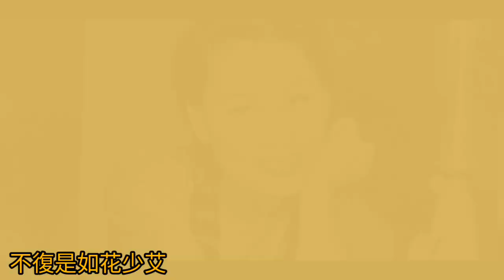紅燭淚 1954 紅線女 (經典原唱) 詞.唐滌生 曲.王粵生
紅燭淚 (1954年) - 原名《身似搖紅燭影》，唐滌生為紅線女所編撰，王粵生譜曲，有「南唐稗史宮幃香艷文藝巨構」之稱的名劇《搖紅燭化佛前燈》 中的一闕小曲選段。

紅線女用濃厚粵劇味道的典型女腔唱出，別具韻味。爾後雖湧現眾多的翻唱版本， 但多以粵語時代曲的唱腔方式演繹。

紅線女（1924年12月27日—2013年12月8日），原名鄺健廉，著名粵劇演員，人稱「女姐」，廣東開平水口鎮泮村人，廣州西關出世。代表曲《荔枝頌》、《珠江禮讚》、《昭君出塞》係粵劇唱腔經典，並開創獨樹一幟紅腔。

1955年，受周恩來邀請去到中國。1956年參加中國國慶7周年觀禮活動，受周恩來接見，同年年尾參與廣東省粵劇團演出。1957年正式以個人身份加入廣東粵劇團（今廣東粵劇院）。期間拜京劇梅蘭芳為師；請程硯秋設計身段、水袖；請俞振飛指點《桂芝告狀》；請周小燕改進《思凡》嘅唱腔；並且研究將朱傳茗、郭蘭英、王昆等唱腔技巧融入粵劇發聲，先後演出《搜書院》、《昭君出塞》、《苦鳳駕憐》、《打神》、《李香君》、《關漢卿》、《山鄉風雲》等戲，最終完成紅派藝術體系。

文化大革命期間，紅綫女一家受到迫害，被逼離開藝術行業，喺廣州掃街，並且多次被「造反派」剃「陰陽頭」。1967年被下放到廣東英德茶場勞動。

馬師曾（1900年4月2日－1964年4月21日）字伯魯，號景參，廣東順德人，中國粵劇表演藝術家。馬師曾在1944年與紅線女結婚，其子馬鼎盛是著名的軍事與時事評論員。

1955年12月14日，馬師曾、紅線女回到廣州定居並參加廣東的粵劇工作，受到黨政部門、粵劇同行和熱愛他們的廣大觀衆的熱烈歡迎。

1956年馬師曾被任命爲廣東粵劇團團長，與紅線女合演回廣州後的第一個新編劇目《昭君出塞》，不久兩人又合演根據同名瓊劇傳統戲改編的《搜書院》，並到北京彙報演出，全國人大常委會委員長劉少奇、國務院總理周恩來先後同首都觀眾一起觀看了演出。

文化部、中國戲劇家協會於1956年5月17日召開的崑曲《十五貫》座談會上，周恩來總理在講話中表揚馬師曾對粵劇工作的貢獻說：「現在，行家馬師曾回來了，氣象就更不同了，更提高了。」並且給予粵劇「南國紅豆」的美稱。這一年，馬師曾被選爲中國人民政治協商會議全國委員會委員、廣東省政協委員會常委、廣東省人民代表大會代表、中國文學藝術界聯合會全國委員會委員、廣東省文聯副主席、中國戲劇家協會常務理事、中國劇協廣州分會副主席，還光榮當選廣東省文化先進工作者。

1958年11月廣東粵劇院成立，馬師曾被任命爲院長，演出根據田漢同名話劇改編的粵劇《關漢卿》，於年底到武漢爲中共八屆六中全會作專場演出。

1964年轉往北京同仁醫院治療，4月21日終因不治逝世。

女姐紅虹母女曾決裂

紅線女長女馬淑明（藝名紅虹）1945年於香港出生，女姐當年生她時幾乎難產，令膀胱受損，致唱戲時偶有失禁。而紅虹盡得女姐真傳，曾是中國廣東粵劇團的正印花旦，15歲便隨母學戲，外間一致視她為女姐的第二代傳人。

不過文革期間，紅虹與女姐劃清界線，甚至點名批鬥母親，母女關係決裂，至1981年(有説1985年)，紅虹突然離團出走，由友人相助逃往台灣，並舉行記者會譴責中國政府，令女姐大受打擊。後來母女關係重修舊好，即使紅虹移居加拿大，亦會將女姐的粵劇錄起欣賞，更考慮接母親到加國居住，不過女姐因不習慣當地生活而拒絕移民。

《紅燭淚》
作詞：唐滌生
作曲：王粵生
原唱：紅線女

身如柳絮隨風擺
歷劫滄桑無聊賴
鴛鴦扣　宜結不宜解
苦相思　能買不能賣

悔不該　惹下冤孽債
怎料到　賒得易時還得快
顧影自憐
不復是如花少艾
恩愛煙消瓦解
只剩得半殘紅燭在襟懷